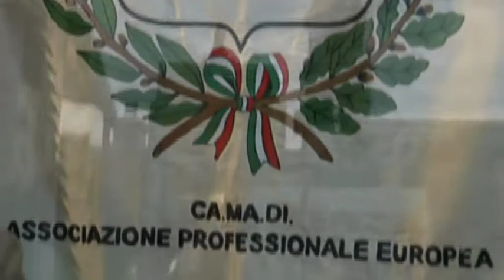Giornata del Benemerito del Mare